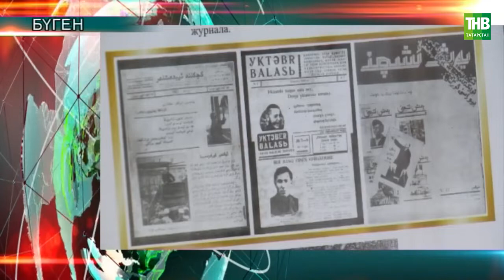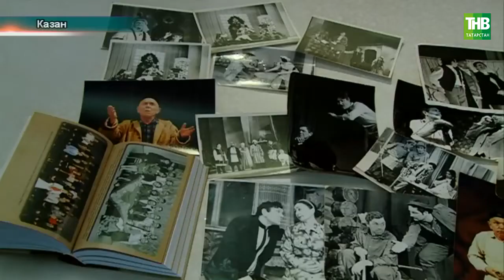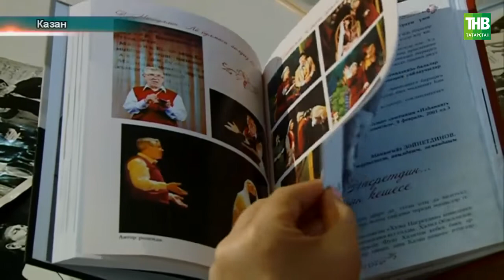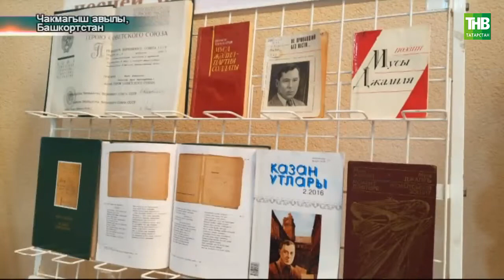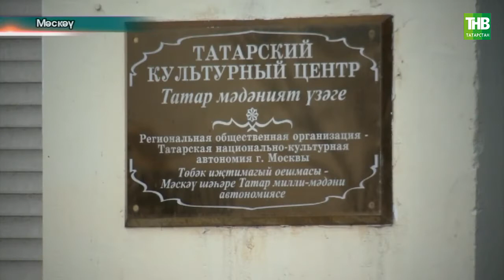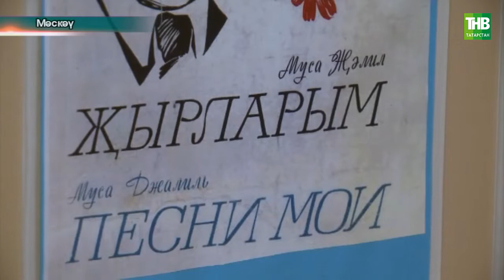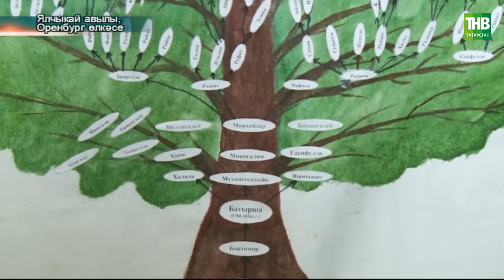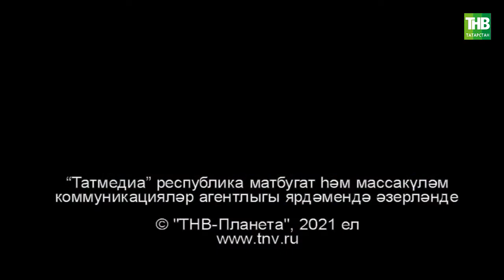Татарлар 02/03/2021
Координаты:
☎ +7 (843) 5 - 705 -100